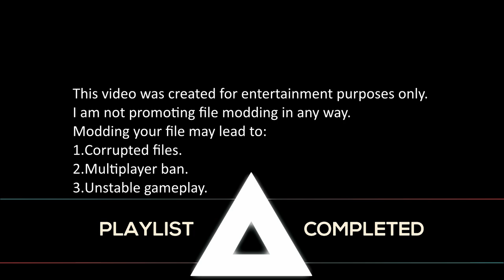Barracuda Modded into Darkiplier | JSAB MOD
I modded Markiplier (Darkiplier) into Just Shapes and Beats as Barracuda.
Lets work together to have Markiplier to play Just Shapes and Beats!

Game: Just Shapea and Beats

Benefits:
1. Member exclusive emotes! ( Can be used on livestream and videos)
2. Evolving membership badge by your name!
3. Member excluseive discord room!
4. Early Access to videos all month long.
5. shout out on livestream! (Thank you so much)